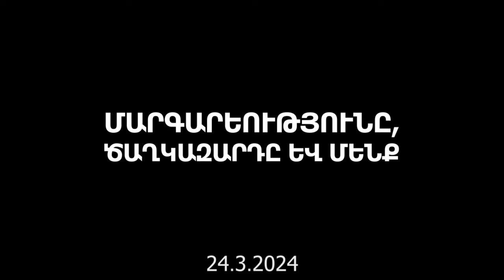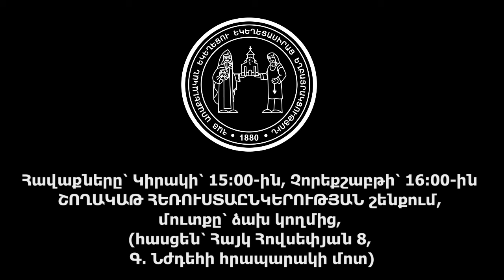Վարդան եղբայր․ ՄԱՐԳԱՐԵՈՒԹՅՈՒՆԸ, ԾԱՂԿԱԶԱՐԴԸ ԵՎ ՄԵՆՔ, 24․3․2024